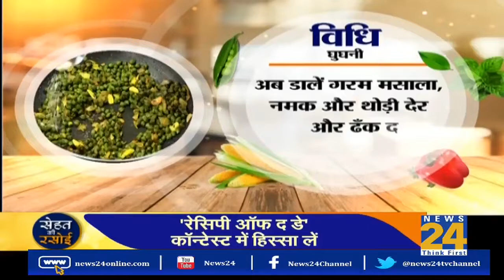Emcee Anchor Gitikka Ganju Dhar hosts Sehat ki Rasoi with Anuradha Prasad making Ghugni recipe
Gitikka Ganju Dhar is one of India's leading live talents, a Goliath in her field, First Awardee Live Quotient Awards Best Anchor India, she has been honored with the Bharat Nirman Award for her contribution to the field of anchoring in India. She has been awarded the two Best Anchor India Female at EEMAX Spotlight Awards 2018 and 2017, Best Emcee Award India by Business World BW Applause Awards 2017, taking her total tally of Best Anchor awards to 5! She was recently awarded the incredible honour of the WOW Live Artist of the Decade Award at WOW Awards Asia 2018. Business World Applause in 2019 honored her with the Best Contribution to Indian Experiential Realm Award. She was awarded the Anchor of the Millennium award at the Global Iconic Awards 2019.

Now counting her 20th year as Live Host and Content Writer, she is one of India's leading live talents and an orator of distinguished reputation. The year 2018 was a legit turning point for this prodigious talker. It saw her firmly establish her skill as anchor, as the point of first choice for events mounted in India that require more case than trace.